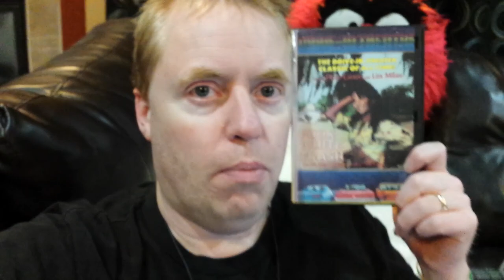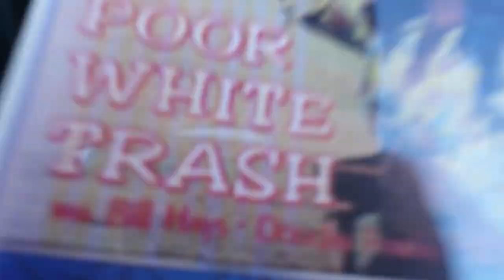POOR WHITE TRASH Movie Review (1957) Schlockmeisters #946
POOR WHITE TRASH Movie Review - Poor white trash, not a nickel in my jeans…